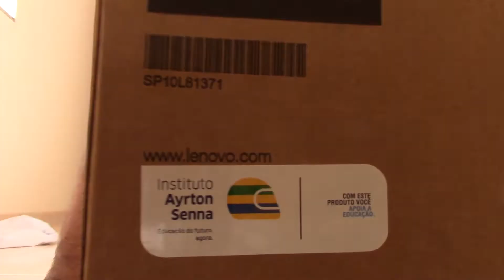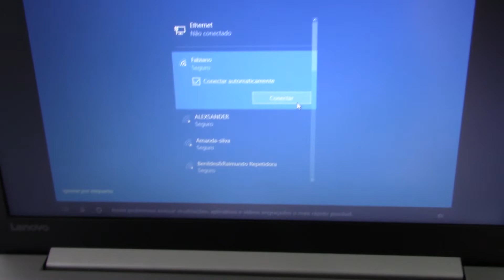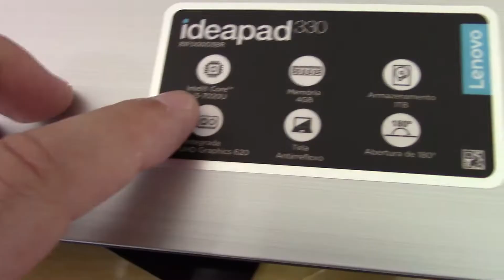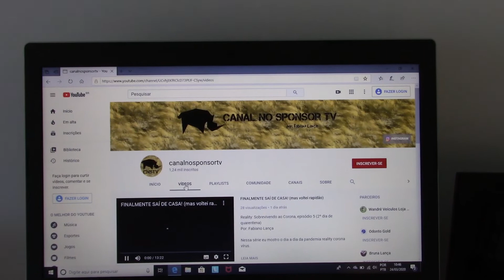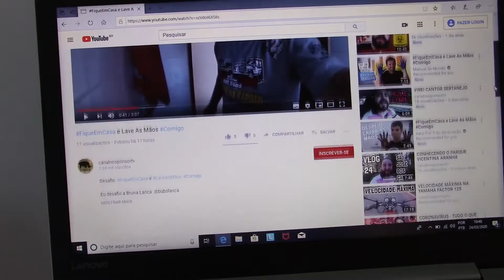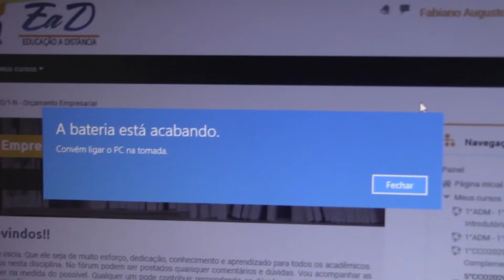Notebook Lenovo Ideapad 330, 1tb, 4gb ram e Intel core i3 7°geração (Unboxing + teste de bateria)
COMPREI ESSE NOTE, FIQUEI 2 ANOS COM ELE E VENDI. GOSTEI MUITO DELE, MAS, HOJE EU utilizo esse:

Esse foi o vídeo mostrando:  Notebook Lenovo Ideapad 330, 1tb, 4gb ram e Intel core i3 7°geração (Unboxing + teste de bateria + primeiras impressões)